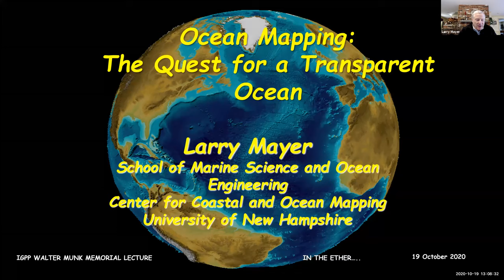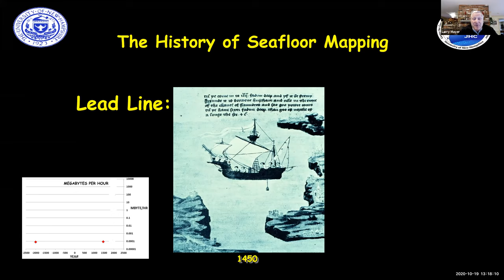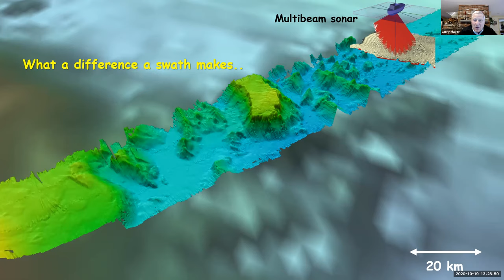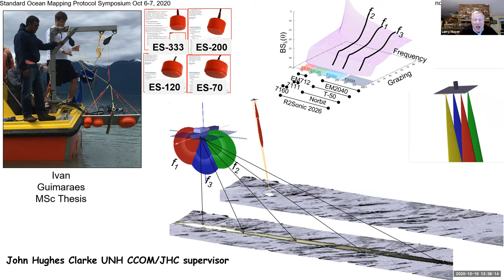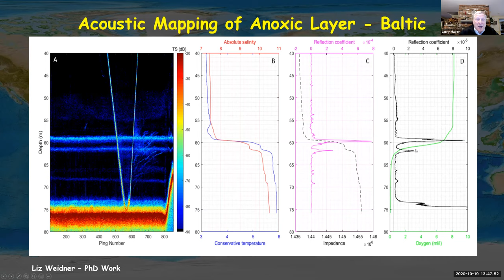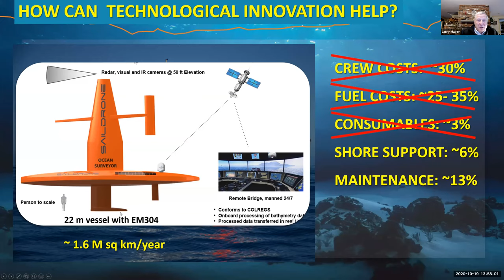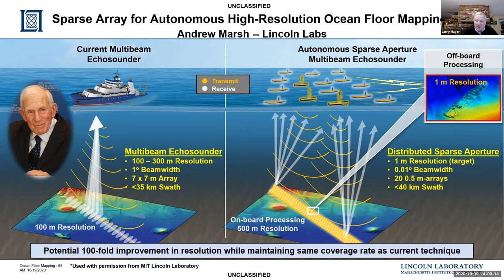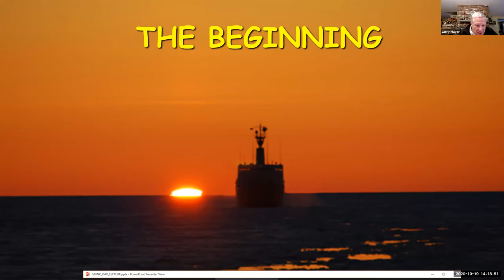2020 Walter Munk Annual Lecture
2020 Walter Munk Annual Lecture celebrating the founding director of IGPP.  This year's presenter Larry Mayer, from the University of New Hampshire is the Oceanography Society's 2020 Walter Munk Medal awardee. Dr. Mayer presented  "Ocean Mapping: The Quest to Make the Ocean Transparent." Lecture followed by Social Hour.